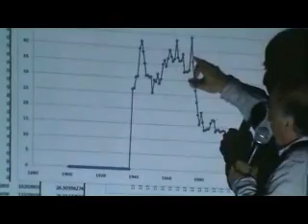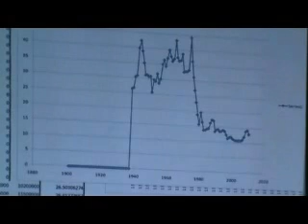2 de 2 Conferencia - Una Visión Crítica de la Política Petrolera en México.wmv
Segunda parte de la Conferencia "Una visión Crítica de la Política Petrolera en México" impartida por el catedrático Eduardo Estañol Vidal y organizada por el Partido Convergencia Tabasco. La conferencia se dictó en el auditorio de la Biblioteca Municipal Coronel Gregorio Méndez Magaña en el Centro Recreativo de Atasta, en el Municipio de Centro Tabasco.